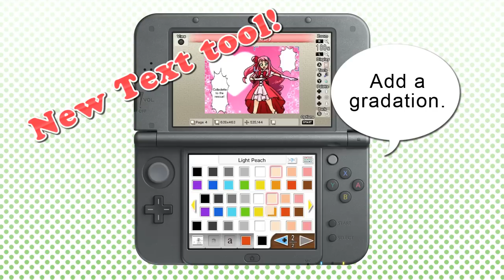Comic Workshop 2 - Teaser Trailer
Quick peek at Comic Workshop 2’s new functions!

Out on June 18 and exclusive for the Nintendo 3DS™.

Trailer made for North American version.